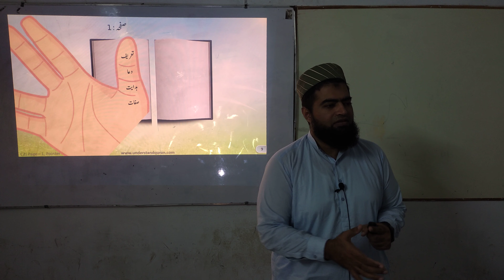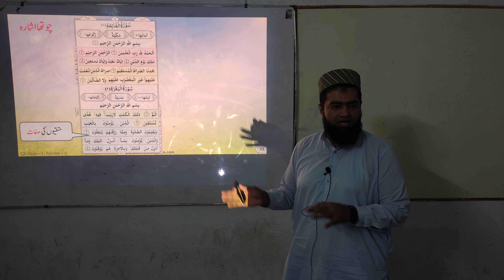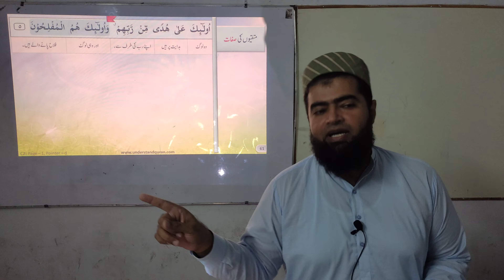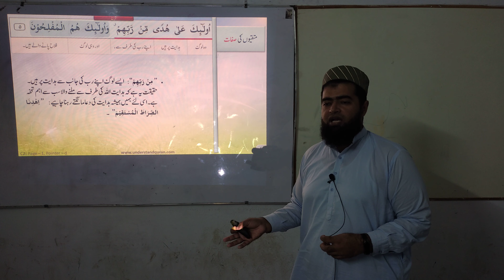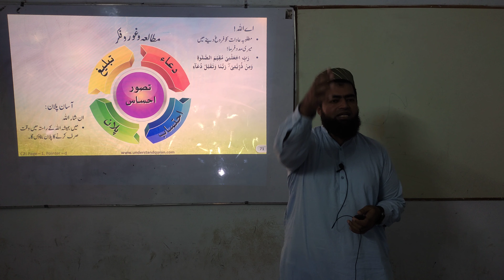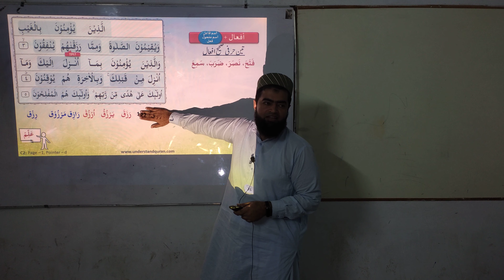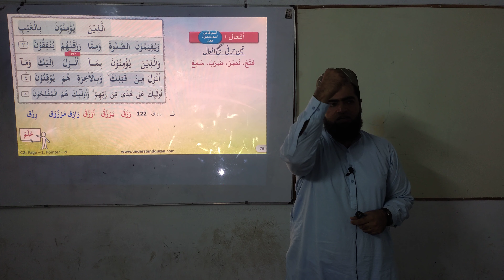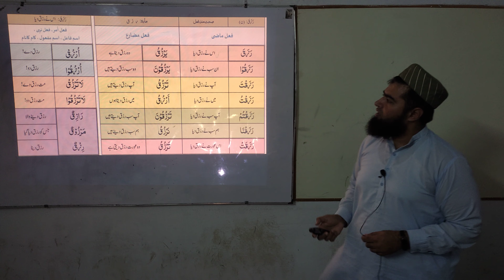QC2-Batch-151 | CQT - Aamir Malik | Lesson Q-1d | THE EASY WAY TO QURAN